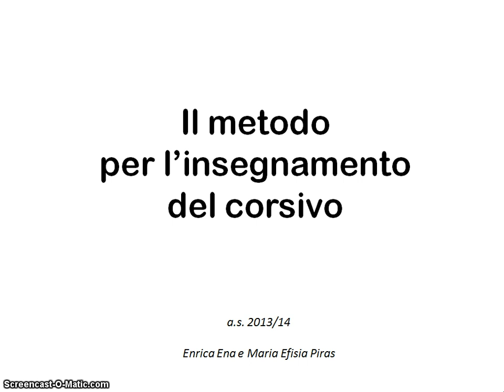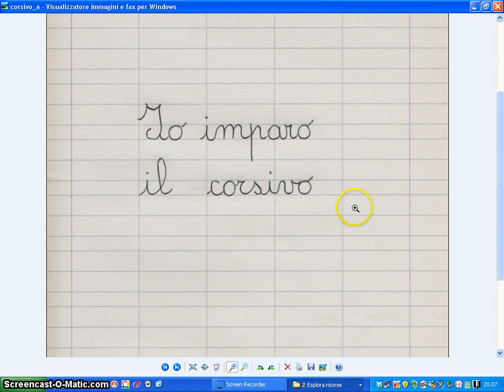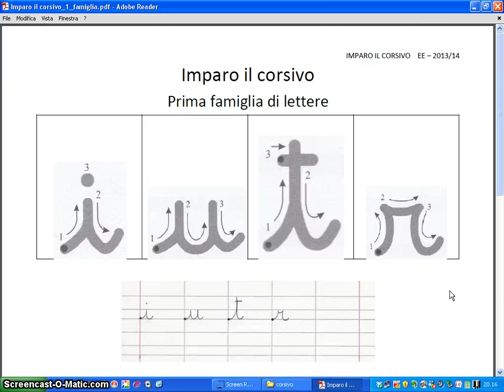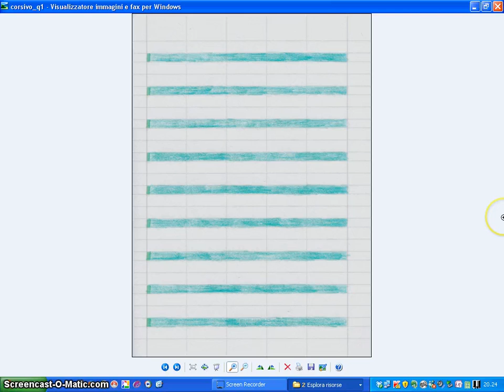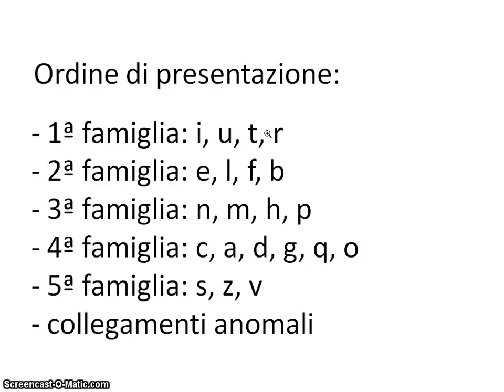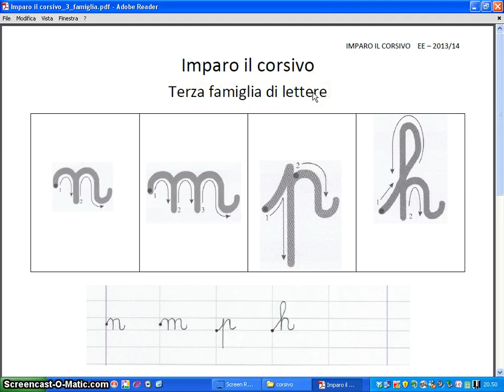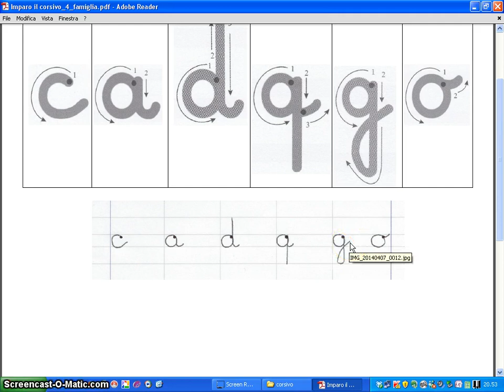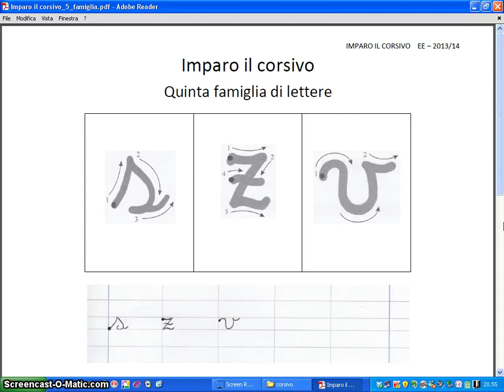L'insegnamento del corsivo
Insegnamento del corsivo: condivisione delle scelte metodologiche e didattiche
Enrica Ena e Maria Efisia Piras - Classe 1ª A, Scuola primaria via Roma Iglesias - a.s. 2013/14